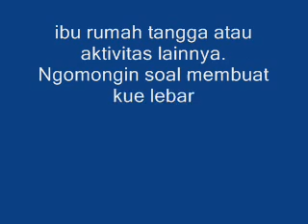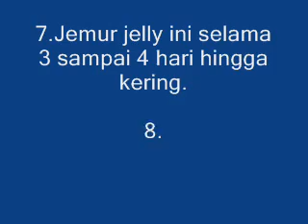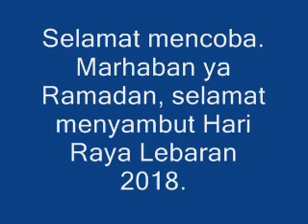Resep Kue Lebaran Praktis Permen Jelly Agar Agar _ Mudah & Lezaat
Resep Permen Jelly Yupi Sederhana Aneka Rasa Buah. PERMEN ... Resep Membuat Permen Agar Jelly Kenyal Enak- Siapa sih yang tidak suka permen? Hampir Ternyata Kue Lebaran Ulat Bulu yang Sedang Ngetrend ini Haram?